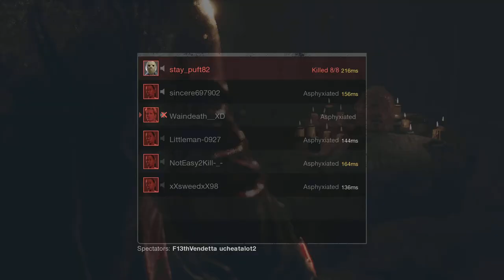StayPufts Revenge - Killing Skillz2Legit4u and friends